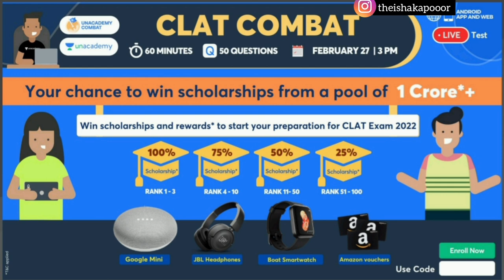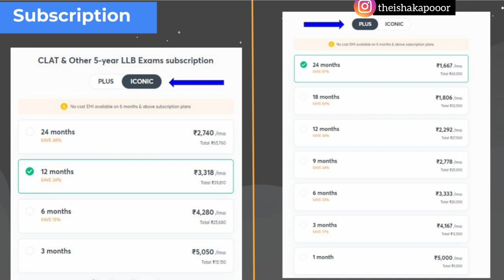WHO WAS KESAWANANDA BHARATI? WHY DID HE FILE A CASE? : Kesawananda Case Series Video #2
(Introducting Unacademy COMBAT for Law Aspirants!) Specially curated test by our Top Educators! A scholarship test like never before - if you're a 10th, 11th, 12th standard student - A perfect test for you to get scholarships!

Sunday | 27th February | 3PM

I am starting a new series on Vlawgish on popular demand of schools students, general public, CLAT aspirants, UPSC aspirants, judiciary aspirants, and students of law. This is a unique video series on the case of Kesawananda Bharati v State of Kerala which will contain six videos in total. This series will not only be about theoretical knowledge but will explain various concepts and anecdotes coupled with political developments around the case.

This second video will deal with the following queries:
Who was Kesawananda Bharati?
What was Kesawananda Bharati's full name?
Why did Kesawananda Bharati file a case before Supreme Court?
How many petitioners were there in Kesawananda Bharati case?
How was NK Nambiar related to Kesawananda Bharati case?
Who was NK Nambiar?
How was TR Andhyarujina related to Kesawananda Bharati case?